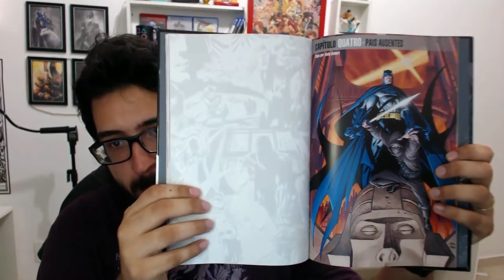Jogos que fizeram BESTEIRA e acabaram virando MEME!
➤ PSN: hadessama94